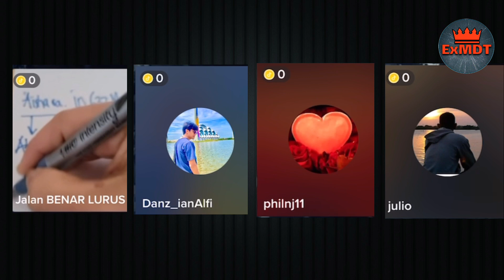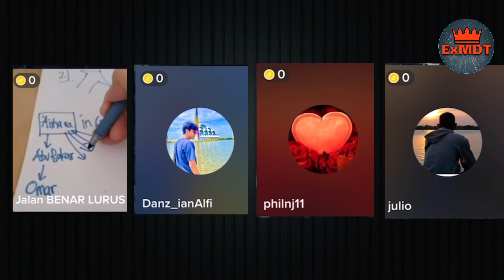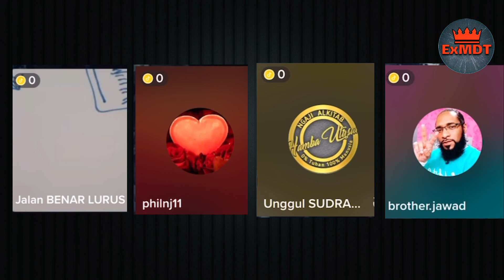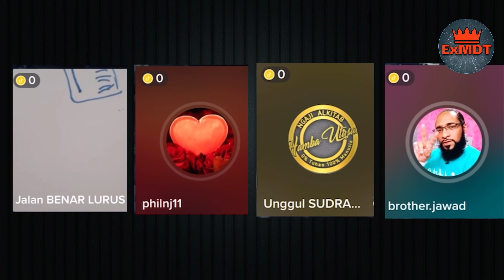Indonesian Muslim woman explains why goat ate pages - phil and Muslim woman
any imam, Scholars, mufti, mullah etc who has knowledge of Quran and Islam please come and defeat arabs ex muslim on tiktok

xxxxxxxxxxx